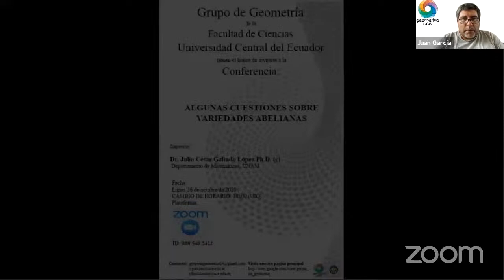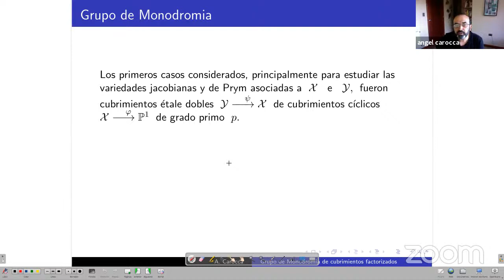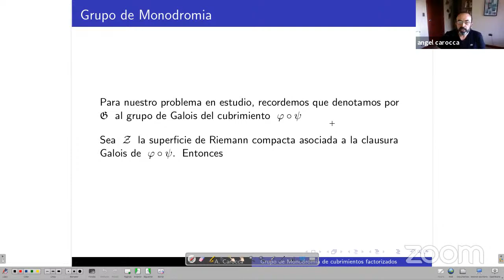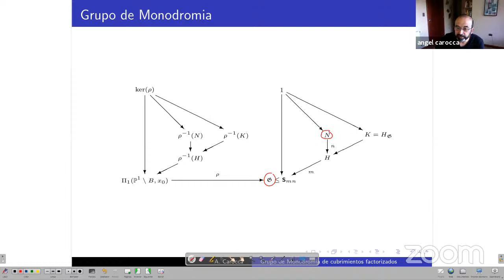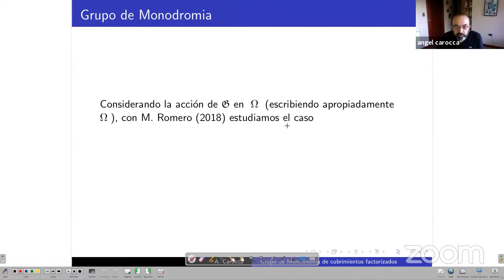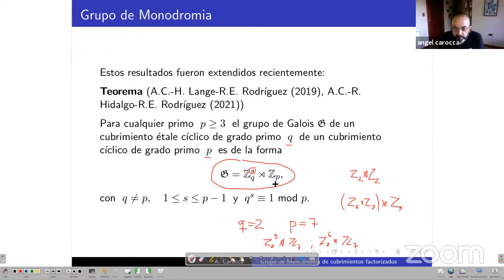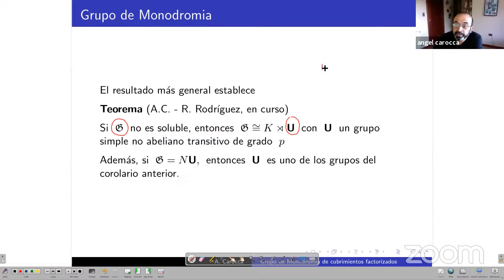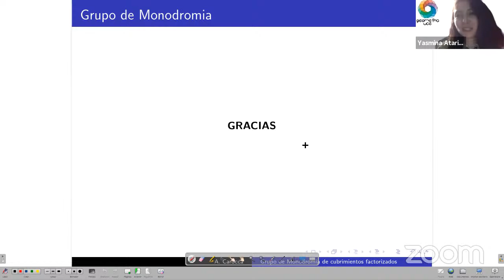Charla: Grupo de Monodromia de cubrimientos factorizados